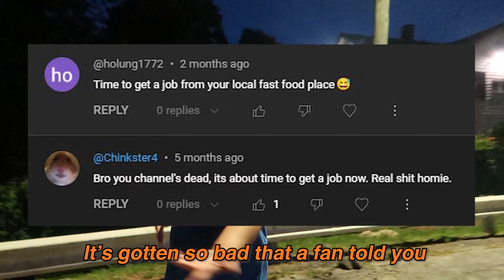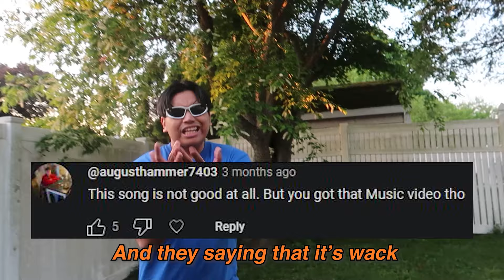Fregend - The Old Fregend (DISS TRACK)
I made a diss track on myself because I'm dissatisfied with my performance as a content creator. I had to become self aware and find out what was wrong with myself, so I put all my flaws in a song.